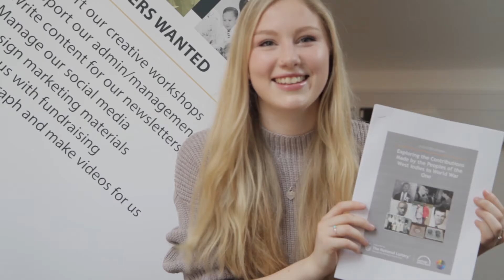Student Volunteer of the Month: March 2017 - Imogen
Goldsmiths English student Imogen talks to us about her volunteering for CEN8 as a proofreader. Filmed and edited by Sarah Carroll